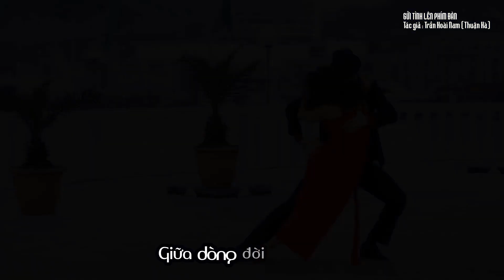GỬI TÌNH LÊN PHÍM ĐÀN | THUẬN HÀ | CA SỸ Y JAN TUYN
GỬI TÌNH LÊN PHÍM ĐÀN

Ca khúc: Gửi tình lên phím đàn
Sáng tác: Thuận Hà

1.Gửi tình lên phím đàn
Kể chuyện đời hợp tan
Gửi hồn theo gió ngàn
Ướp mộng vào thời gian
Trăng khuya nằm nghe con sóng, đêm ta về ôm chiếc bóng, nghe gió mưa khơi lòng

2.Gửi tình lên tiếng đàn
Xóa lệ sầu trần gian
Gửi hồn theo sóng ngàn
Vỗ về mộng đời tan
Mưa rơi về trong đêm vắng, ta ru đời trong khói trắng, nghe thế nhân mơ màng

ĐK: Đàn hỡi có thấu chăng lòng ta giữa dòng đời phong ba
Đàn ơi có thấu chăng lòng ta giữa cuộc tình phôi pha
Người hỡi hãy hát vang tình ca giữa dòng đời phong ba
Người ơi hãy hát vang bài ca cho mộng đời đơm hoa, phím lay hồn ta, thiết tha lời ca

3.Tiếng đàn vang giữa đời
Khúc nhạc lòng đầy vơi
Tiếng đàn tha thiết lời
Biển lộng sầu ngừng khơi
Cho quên ngày dài tăm tối, cho mây về trong nắng mới, cho tiếng ca vang lời